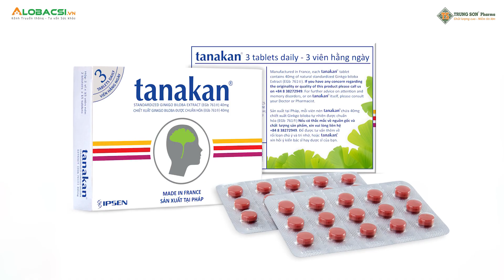Biện pháp tránh bị giảm tập trung và trí nhớ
MỌI GÓP Ý XIN GỬI VỀ:
Hợp tác nội dung:  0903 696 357